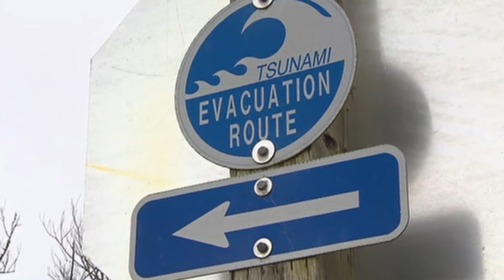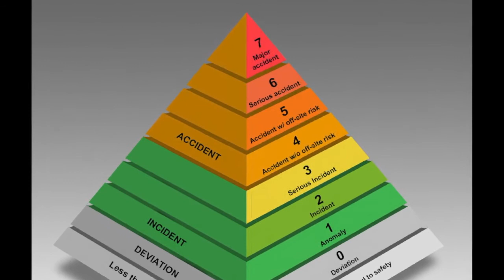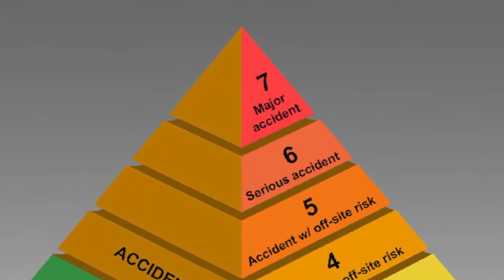History of Nuclear Incidents in Japan, Part 4 of 4: Fukushima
This is the fourth in a series of four videos that offers historical context to the graphic novel "Deep Sea Fish" (1984), Katsumata Susumu's scathing critique of the nuclear power plants in Fukushima City, Japan, which was published decades before the nuclear disaster in 2011.

Excerpts from Katsumata's "Deep Sea Fish" is on display in the exhibition "The Disasters of Peace: Social Discontent in the Manga of Tsuge Tadao and Katsumata Susumu" (Honolulu Museum of Art, November 30, 2017 - April 15, 2018)

About the exhibition "The Disasters of Peace:"
Beyond manga’s occasional veneer of endearing innocence, the genre of gekiga (literally, “dramatic pictures”), which began in the mid 1950s and went mainstream in the late 1960s, addressed an adult audience and grappled with ethically complex social issues. Through monthly manga anthologies such as Garo, a faction of avant-garde manga artists with gritty, emotionally expressive styles and resolutely anti-authoritarian tones contributed to a new era of humanitarian concern and social activism.

The Disasters of Peace ironically alludes to The Disasters of War (1810–1820), a suite of prints produced by Spanish painter and printmaker Francisco Goya (1746–1828) in response to the horrific violence that he witnessed during the Peninsular War of 1808–1814. In a similar way, the works of Tsuge Tadao (b. 1941) and Katsumata Susumu (1943–2007) displayed here reveal Japan’s plight during the demilitarized era that followed the Pacific War (1941–1945) and the Allied Occupation (1945–1952). Financial hardship, moral confusion, and the lingering shame of military defeat compelled individuals to behave in questionable ways, while large industries, myopically focused upon economic recovery, indulged in unfair labor practices and overlooked environmental hazards. In Garo and other manga publications, Tsuge and Katsumata drew attention to such crises and encouraged public debate about them. At a time when many Americans are similarly concerned about social equality, the future of our planet, and other serious subjects, may these artists inspire thoughtful conversations among ourselves.

About the manga exhibition series at the Honolulu Museum of Art:
Manga— Japanese graphic novels or comics—play a vital
role in contemporary Japanese culture. Not only do they
enjoy immense popularity (annual sales within Japan have
risen to more than two billion US dollars); internationally,
they have become the centerpiece of the “Cool Japan
Initiative,” the Japanese government’s current campaign to
promote its status as a cultural superpower. Manga’s
popularity partly arises from the medium’s historical
connection with Japanese woodblock prints and paintings
(ukiyo-e), which were produced in Japan throughout the Edo
period (1615–1868). The term manga, in fact, was coined by
the renowned ukiyo-e artist Katsushika Hokusai (1760–
1849).

Since 2014, in its mission to expand and significantly
enhance its renowned collection of Japanese works on
paper, the museum has acquired several examples of
Japanese manga by artists such as Maruo Suehiro (b. 1956)
and Anno Moyoco (b. 1971). In 2016, the Honolulu Museum
of Art furthermore presented "Visions of Gothic Angels:
Japanese Manga by Takaya Miou" (August 25, 2016–January
15, 2017), the first in a series of exhibitions that explore the art-historical importance of manga. That series now
continues with "The Disasters of Peace: Social Discontent
in the Manga of Tsuge Tadao and Katsumata Susumu."